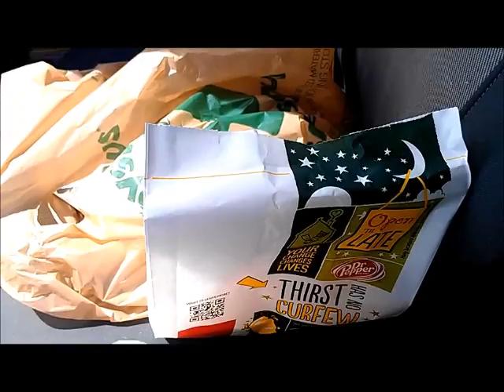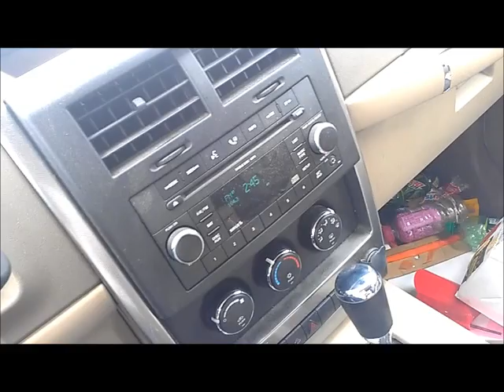ROAD TRIP McDonald's Skylanders Giants Happy Meal Toys Crusher Drobot Gill Grunt